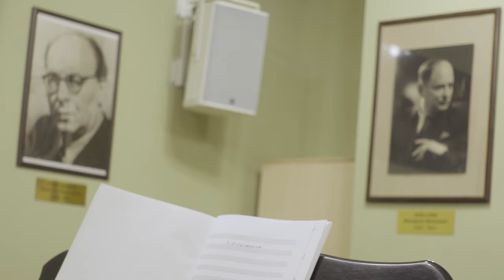«Консерватория-детям». Интервью с профессором В. Г. Агафонниковым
Благотворительная музыкально-образовательная программа «Консерватория-детям».
Интервью с профессором В. Г. Агафонниковым.